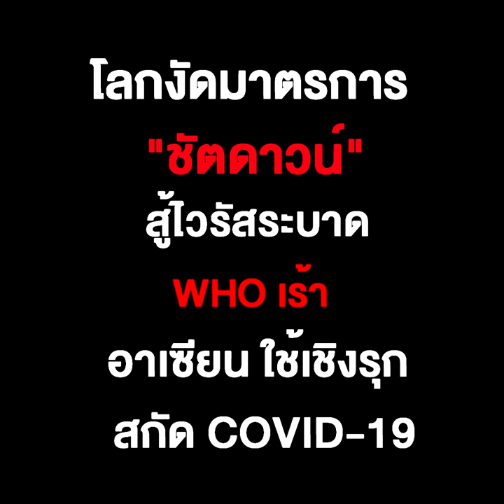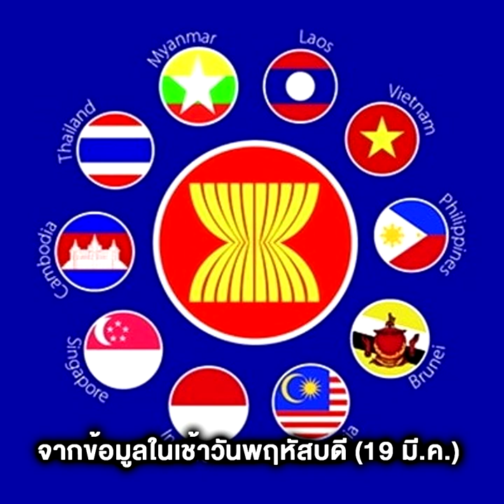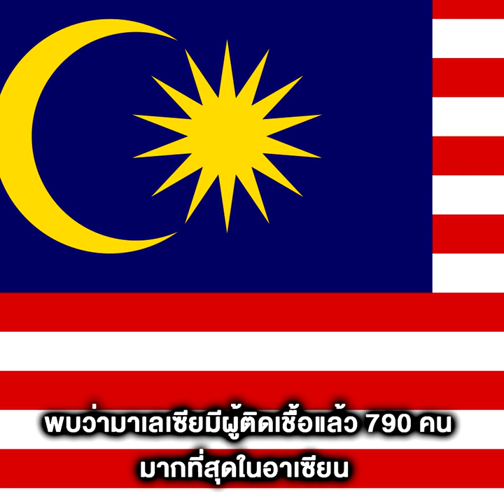โลกงัดมาตรการ "ชัตดาวน์" สู้ไวรัสระบาด WHO เร้า "อาเซียน" ใช้เชิงรุกสกัด COVID-19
22/03/2020 โลกงัดมาตรการ ‘ชัตดาวน์’ สู้ไวรัสระบาด WHO เร้า ‘อาเซียน’ ใช้เชิงรุกสกัด COVID-19
สหภาพยุโรปและหลายประเทศทั่วโลกหันมาใช้มาตรการ ‘ชัตดาวน์’ ปิดพรมแดน และจำกัดการเคลื่อนย้ายของพลเมืองในประเทศ พร้อมสนับสนุนการเว้นระยะห่างทางสังคม (social-distancing) เพื่อสกัดการแพร่ระบาดของไวรัสโคโรนาสายพันธุ์ใหม่ซึ่งเวลานี้มีผู้ติดเชื้อทะลุหลัก 200,000 คนทั่วโลก ขณะที่องค์การอนามัยโลก (WHO) แถลงเตือนรัฐบาลอาเซียนเร่งใช้มาตรการเชิงรุกต่อสู้ไวรัสมรณะ